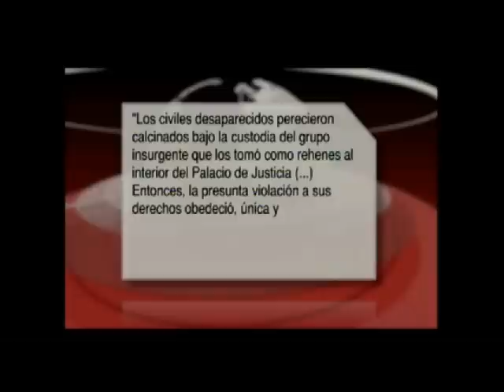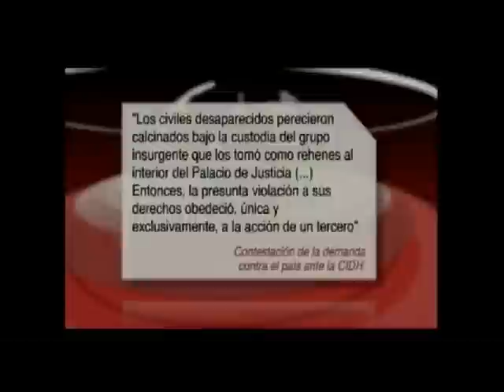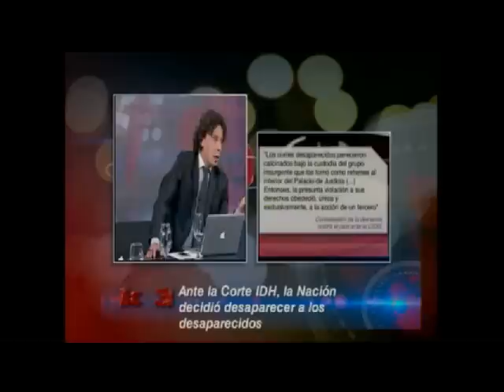Debate 360 Grados: ¿Hubo o no desaparecidos del Palacio de Justicia?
Debate 360 Grados: La principal afirmación que ha causado tanta controverisia sobre la toma del Palacio de Justicia es que no hay desaparecidos. Otras pocisiones afiman que sí los hay. Invitados: Abogado Jaime Granados, Abogado Rafael Barrios Mendivil, Armando Novoa, Jean Carlo Mejía.